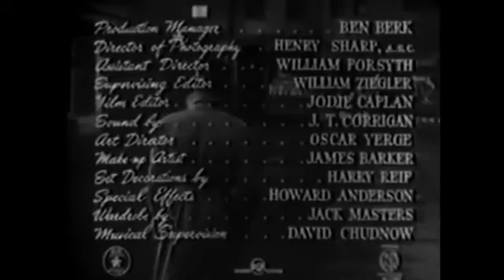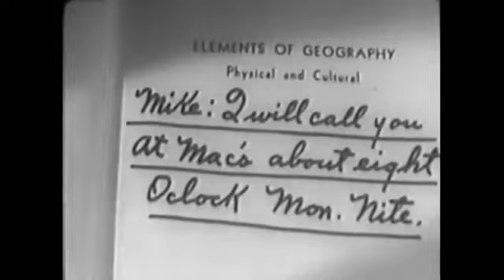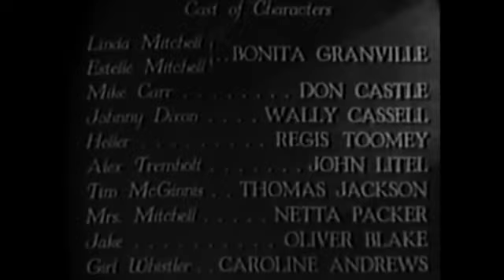The Guilty 1947 Film noir full movie 360p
The Guilty is a 1947 film noir directed by John Reinhardt, based on Cornell Woolrich's short story "Two Men in a Furnished Room". The film was produced by oil millionaire Jack Wrather, the husband of lead actress Bonita Granville.

Plot
The film tells the story of two roommates, Mike Carr and Johnny Dixon. Johnny, who suffered a head injury during the war, meets a girl named Estelle Mitchell, and begins to date her. When he finds out she's dating other men around town he dumps her and starts dating her sweet twin sister, Linda.

The story picks up when Mike goes into Tim McGinnis’ bar in New York to wait for Estelle, a woman he hasn't met since her twin sister Linda was murdered six months earlier. He sits down and starts having flashbacks of the events around Linda's death.

Johnny, who once served together with Mike in the Army and was his roommate at this point in time, had frequent nervous breakdowns. Johnny and Linda were a couple, and they were very much in love, but the twin sister Estelle wanted Johnny for herself. Estelle was determined to break up the happy couple, but in the meantime she was seeing Mike, who had a hard time resisting the vampy Estelle.

Mike only met Linda once, but in doing so realized that she was the sister he should have been putting his energy into catching, as she was the more innocently virtuous of the two twins.

But the twin sisters both wanted Johnny, and one night they got into a fight over him, after which Linda went to see Johnny on her own. Estelle tries to intercept and get to Johnny's first. Mike sees Estelle arrive at Johnny's before Linda arrives and stops her from coming in between the two lovers. However, when Mike returns home a couple of hours later, Estelle telephones Mike at her mother's request to say that Linda never came home and has been reported missing.

Mike finds Johnny, drunk and distraught. He begs Mike to verify his alibi and that he heard Linda whistle for a taxi and saw her leave. When the police arrive to the scene they find a buckle from Linda's trenchcoat on Johnny's apartment floor, and after finding Linda's body in the apartment building they take Johnny in for questioning.

Mike passes by McGinniss' bar and finds another buckle outside the bathroom window. He goes to Johnny and mentions the possibility that Johnny's memory might have failed him the night of the murder. While they are talking, the police arrive to arrest Johnny and he panics. Mike helps his friend by letting him escape out the back. In order to persuade Mike to give Johnny up, police detective Heller takes Mike to the morgue to show him Linda's trashed body. Heller then recounts the horrible details of Linda's death: After being choked, Linda was pushed, still alive, into the chute of the trash incinerator, and when he was unable to fit her in the tight space, the murderer shoved her in and broke her neck. The murderer then pulled her out and put her in a barrel on the roof.

Mike is disgusted by this, but still doesn't believe his friend murdered Linda. He convinces Johnny to come out of hiding and clear his name. As they arrive home, Estelle is waiting for them with a man called Alex Tremholt, who has been renting a room at the Mitchells' since the twins were young.

While they are there, Mike hears a woman whistle for a taxi, and realizes that must be the same woman they heard the night of the murder. When Tremholt sees Johnny, he insists on calling the police to arrest him, but Johnny escapes once more. Detective Heller arrives and suggests Tremholt of having a long-standing, unrequited love for Estelle and of killing the innocent Linda, whom he mistook for Estelle, the object of his desire. With the truth being revealed, Mike hurries off to tell Johnny he is in the clear and just manages to stop him from hanging himself.

Back in the present, Mike drags Estelle to his old apartment and insinuates that she committed the murder. When he enters the flat, however, Heller is waiting to arrest him. He reveals that Jake, the apartment janitor, recently found Linda's neck scarf in the incinerator chute with Mike's fingerprints all over it. It turns out that Mike killed Linda, believing she was Estelle. After telling Mike that Tremholt's arrest was only a trick, Heller accompanies Mike down the stairs and past Estelle into the night.

Cast
Bonita Granville as Estelle Mitchell/Linda Mitchell
Don Castle as Mike Carr
Regis Toomey as Detective Heller
John Litel as Alex Tremholt
Wally Cassell as Johnny Dixon
Thomas E. Jackson as Tim McGinnis
Netta Packer as Mrs. Mitchellv

The guilty
Two Men in a Furnished Room
film noir
1947
film noir 40s
best film noir
classic film noir
Bonita Granville
Don Castle